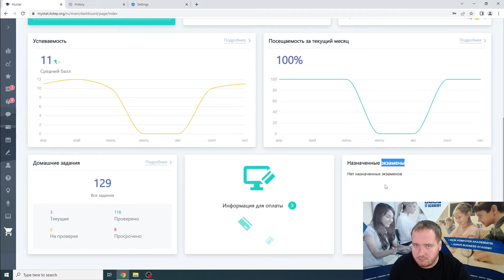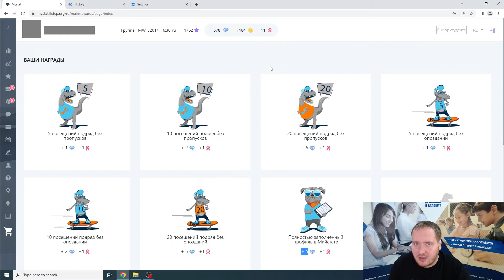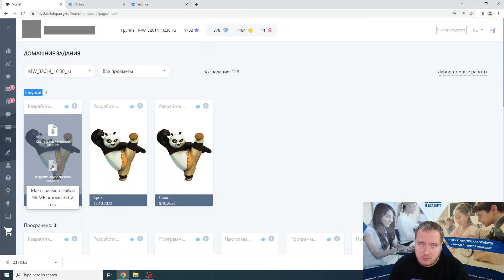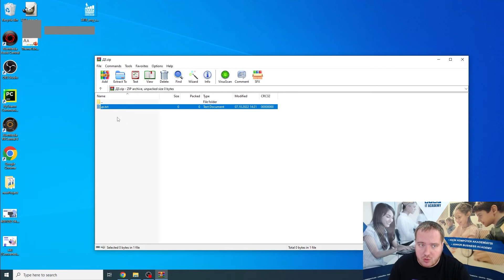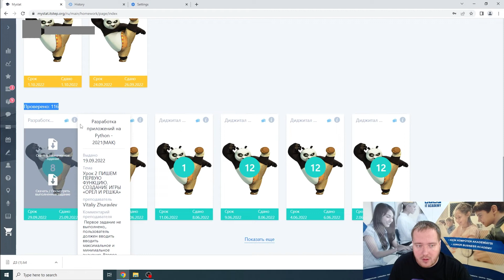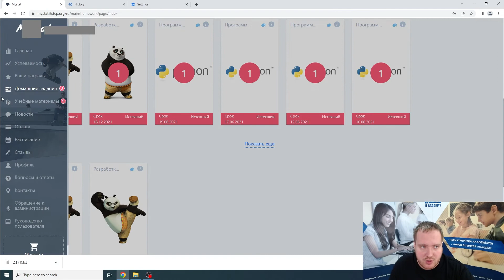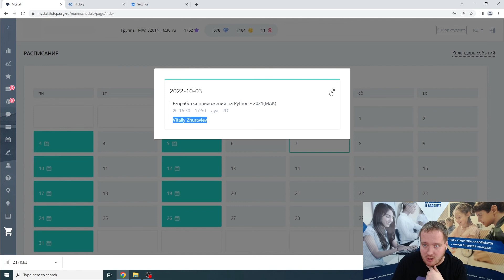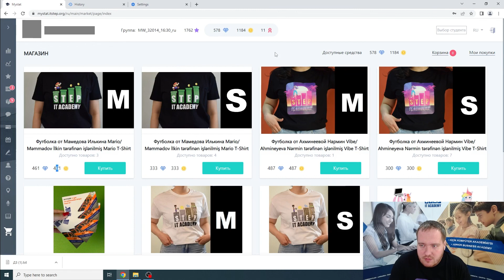Электронный дневник будущего - Mystat